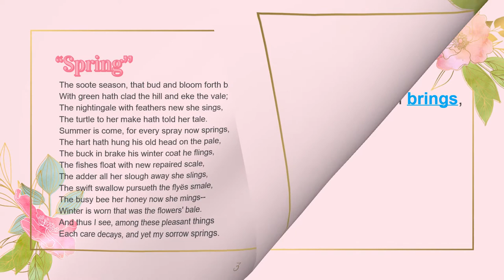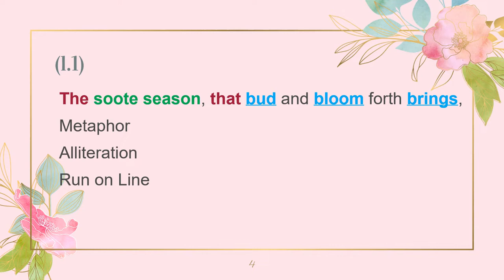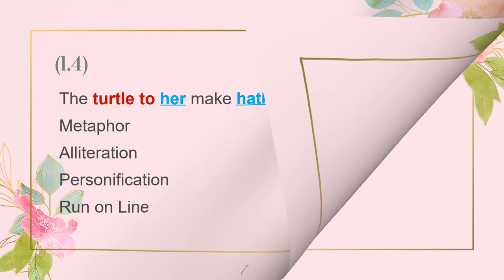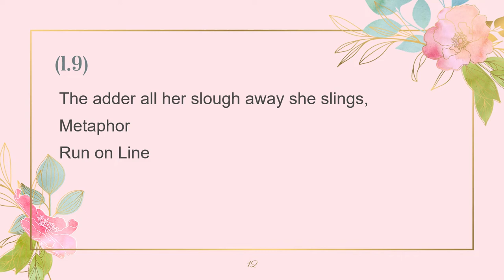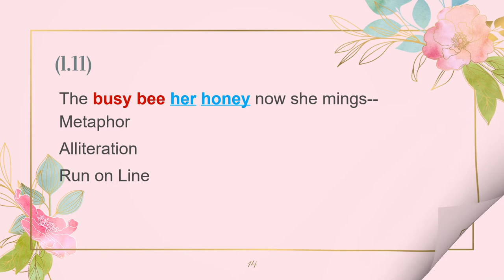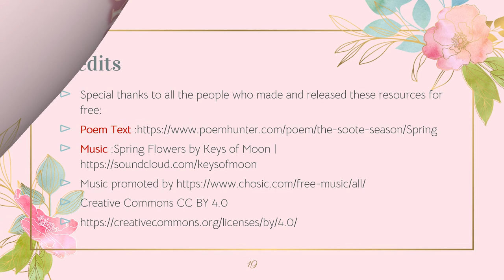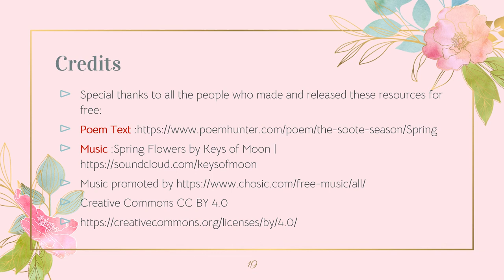Henry Howard's "Spring" : Figures of Speech@PoetrywithJameela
This video presents the  Figures of Speech employed by Howard in his poem "Spring". Keywords: Figures of speech in Henry Howard's "Spring" , Literary Devices in Henry Howard's "Spring" , Metaphors in Henry Howard's "Spring", Artistic  side in Howard's poem Spring.